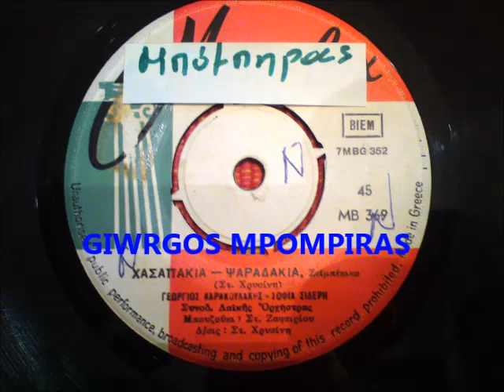ΚΑΡΑΚΟΥΛΑΚΗΣ ΓΙΩΡΓΟΣ - ΧΑΣΑΠΑΚΙΑ ΨΑΡΑΔΑΚΙΑ μέ ΣΟΦΙΑ ΣΙΔΕΡΗ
ΚΑΡΑΚΟΥΛΑΚΗΣ ΓΙΩΡΓΟΣ - ΧΑΣΑΠΑΚΙΑ ΨΑΡΑΔΑΚΙΑ (μέ ΣΟΦΙΑ ΣΙΔΕΡΗ) (ΣΤΕΛΙΟΥ ΧΡΥΣΙΝΗ) (μπουζούκι ΣΤ. ΖΑΦΕΙΡΙΟΥ) (MUSIC BOX MB 369)